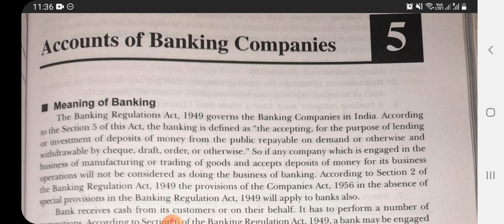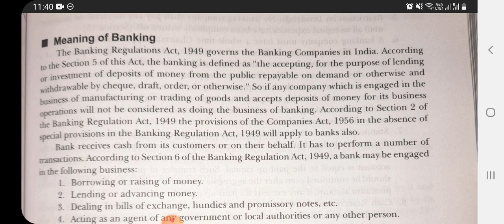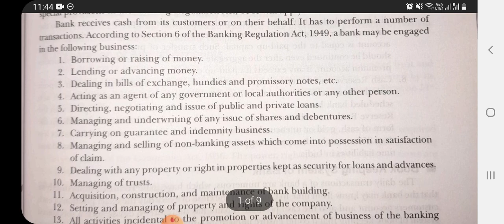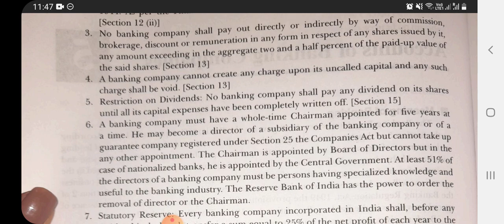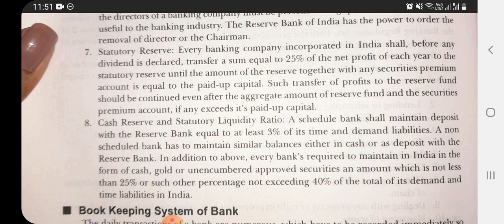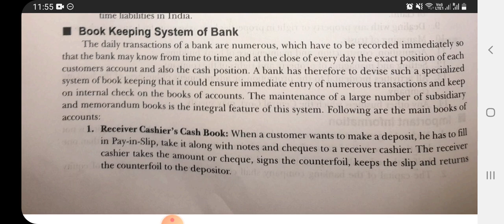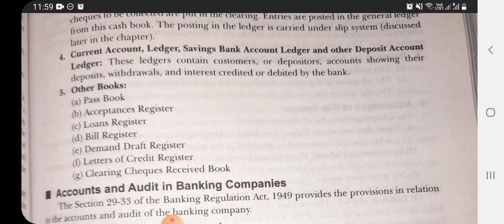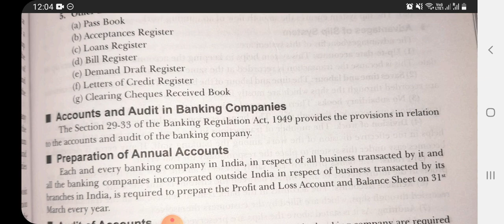Accounts of Banking Companies | Book keeping System of bank| Important Information| Audit of Account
This video is made to clear  the topic of Accounts of Banking Companies, Meaning of banking,  Book keeping System of bank, Important Information, Audit of Account, Accounts and audit in banking companies, preparation of Annual Accounts, Receiver cashier's cash Book, paying Cashier's cash Book, main cash book, current account,pass book, loan register.

👉short summary